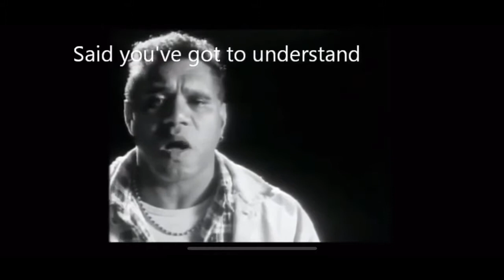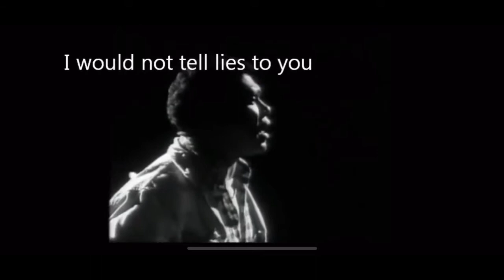1599 EDN Task 3